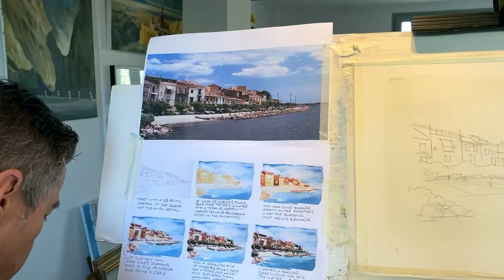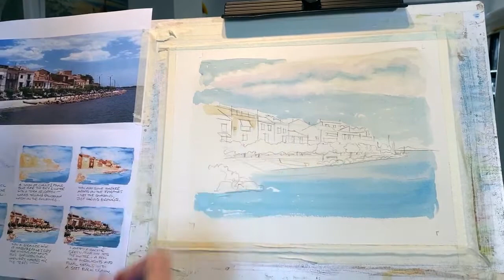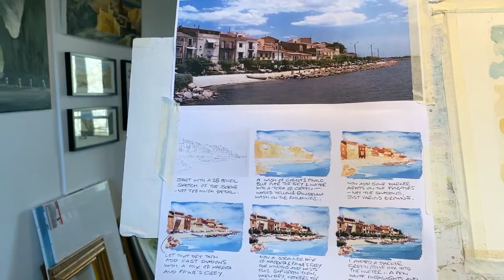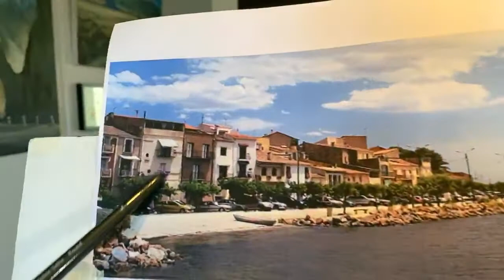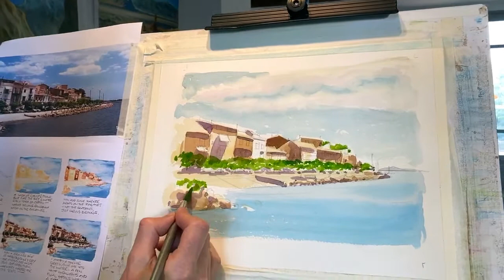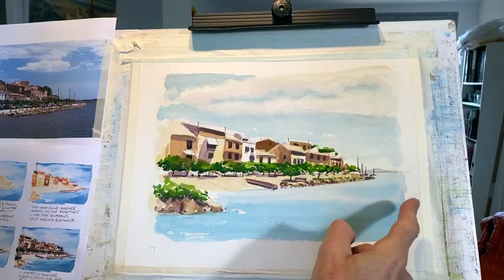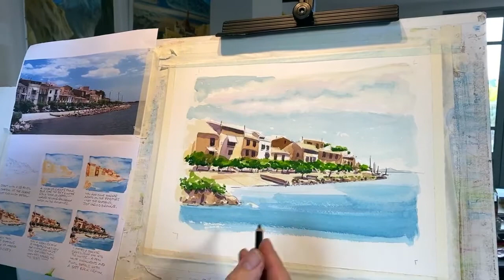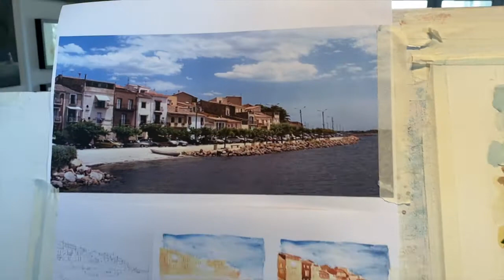How to Paint...a Mediterranean fishing village.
Simon and Monica are 'Live in Lockdown' again with this new tutorial. A Step by Step guide showing how to paint a Mediterranean fishing village.. Simon takes you from the initial drawing through to the finished painting with plenty of chat on the way. Some great tips here so pour yourself a cafe au lait  and enjoy..

"I love the banter between Simon and Monica - so refreshing compared with most tutorials"

If you'd like to try painting this scene, go to the Painting in France Facebook post to access the initial sketches and reference photo. You can also message Simon for the references. @paintinginfrance

Colours:   Cerulean blue, Tropical Pthalo blue, Naples Yellow, Yellow Ochre, Sap Green, Hooker's Green, Burnt Umber, and Cadmium Red
Brushes: Brush sizes 20, 12, 8 and 4. Imitation sable Round

Simon and Monica run painting Holidays in the south of France - as seen on UK TV Channel 4 'A New Life in the Sun'. Series 5 Episodes 16-21.